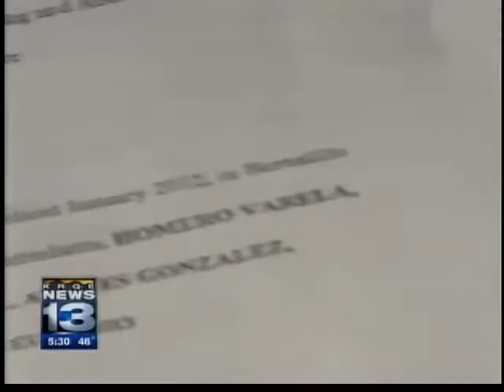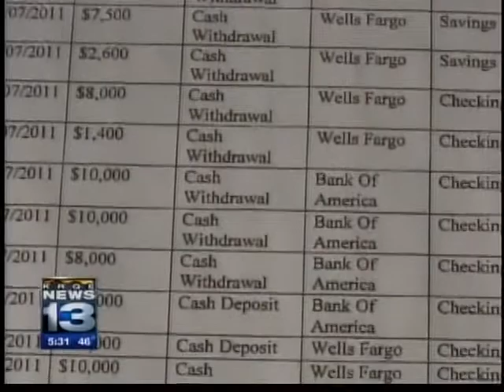Albuquerque drug bust linked to Mexican Cartel